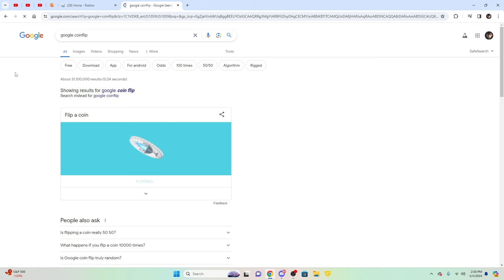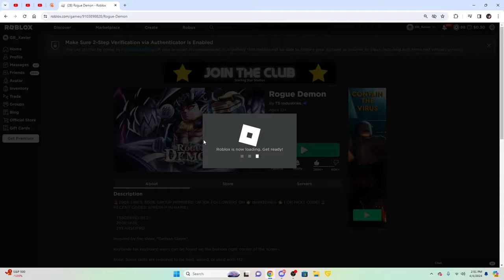GETTING DOG WALKED IN ROGUE DEMON